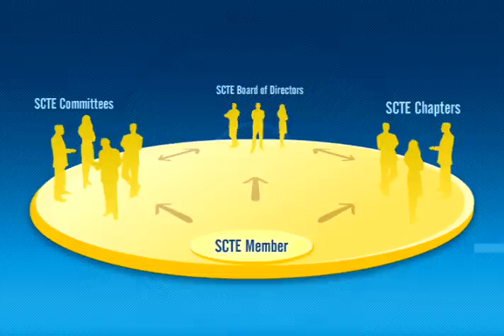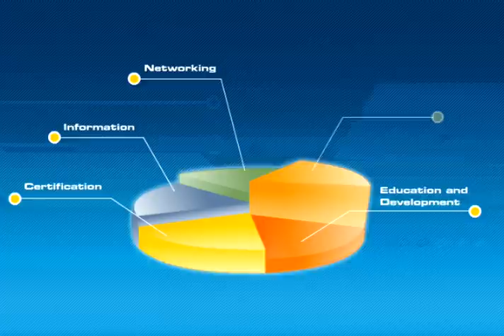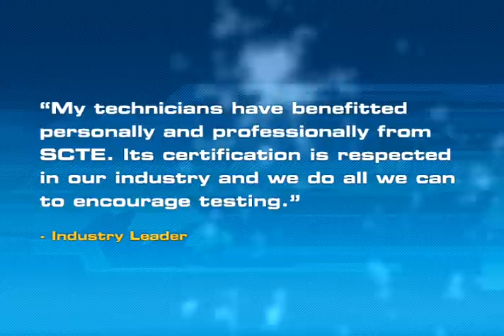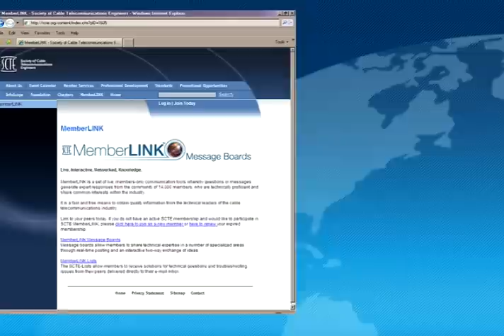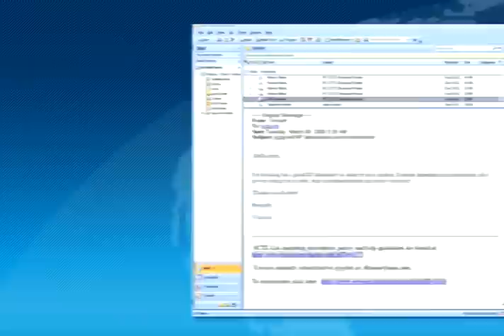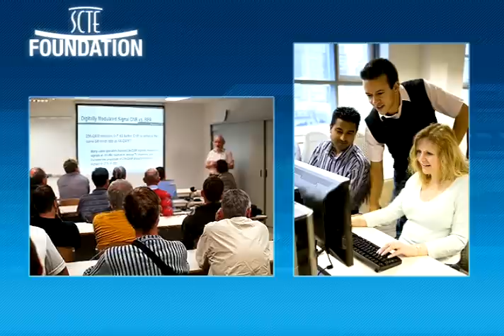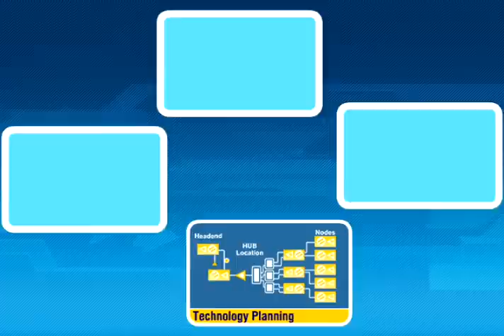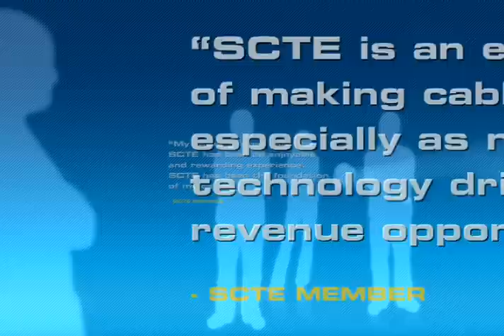SCTE: Providing Technical Leadership to the Industry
This presentation provides a brief summary of SCTE's history, membership structure, member benefits, flagship events, Standards program, the SCTE Foundation and the effect our members have on the future of the industry.